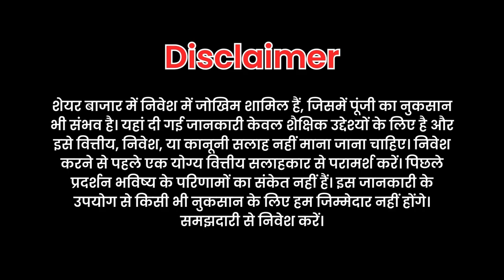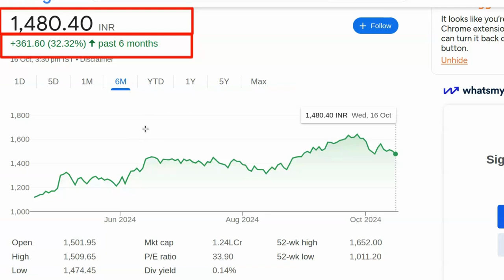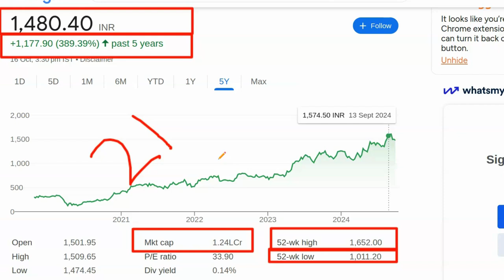Kal konsa share kharide | Best share to buy today | Konse share me invest kare | Stock konsa kharide